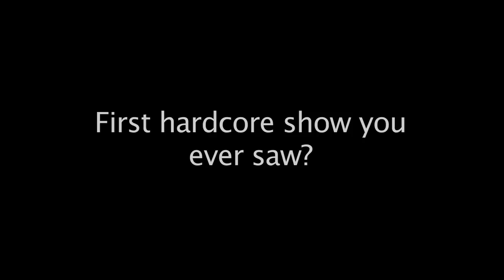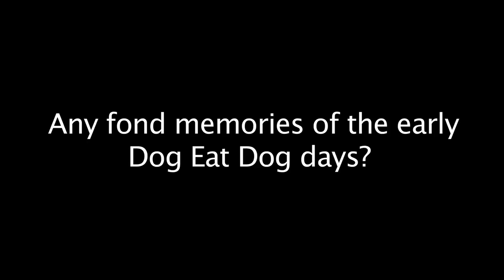The New York Hardcore Chronicles 10 Questions w/ Dan Nastasi (Dog Eat Dog / Kings Never Die)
The New York Hardcore Chronicles 10 Questions w/ Dan Nastasi (Dog Eat Dog / Mucky Pup / All Boro Kings / Leeway / Kings Never Die) Instagram; @kingsneverdieofficial